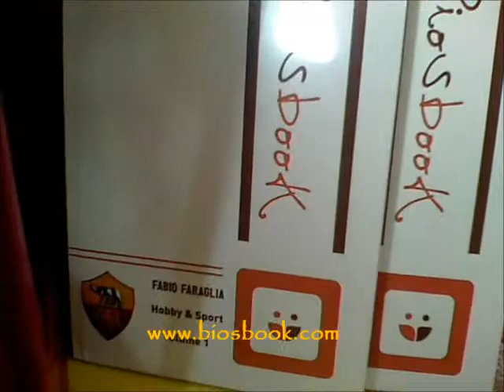Fabio Faraglia: Parliamo di As Roma N.2 :Liedholm e la marcatura a zona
Appuntamento con Fabio ed i suoi racconti sulla AsRoma. In questa puntata si parla dell'introduzione della "zona" da parte di Liedholm nel 1979...